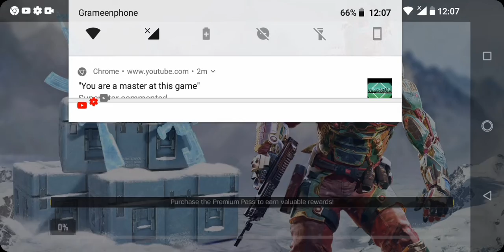Zombie Spider Killed _ Call Of duty Gameplay in (iOS & Android Mobile)